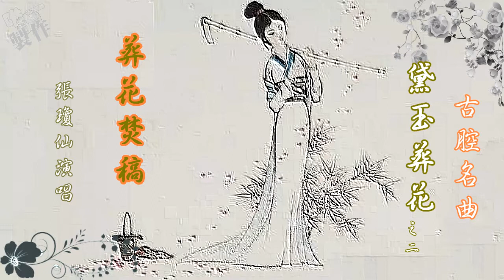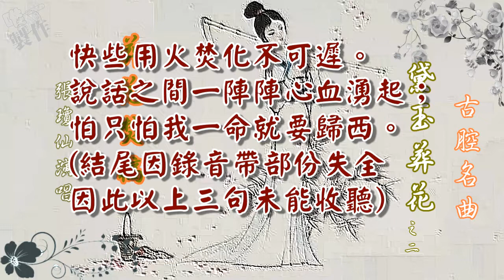黛玉葬花之二葬之花焚稿 ~ 張瓊仙 (古腔名曲)【唯一製作】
影片未經授權不得下載,